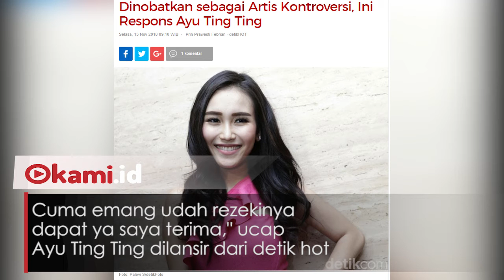Ayu Ting Ting Dinobatkan sebagai Artis Kontroversi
Kisah Ayu Ting Ting memang nggak ada habisnya. Apapun yang terjadi pada dirinya selalu saja jadi bahan pemberitaan

Dalam 'Silet Award 2018' Ayu Ting Ting pun mendapat pengharagaan sebagai artis paling kontroversi